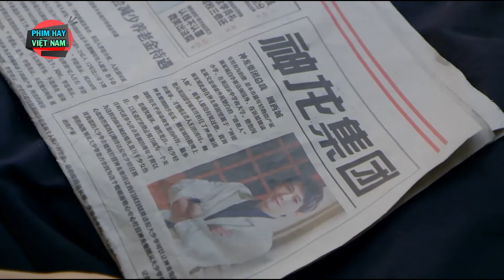Tổng Tài Chọn Vợ - Tập 2 | Siêu Phẩm Ngôn Tình Tổng Tài Trung Quốc Mới Hay Nhất | Thuyết Minh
"Phim Hay Việt Nam - Thiên đường của những tín đồ yêu phim! Với kho tàng phim khổng lồ, đa dạng thể loại từ hài hước, tình cảm, hành động đến kinh dị, chúng tôi đáp ứng mọi nhu cầu giải trí của bạn. Cập nhật phim mới nhanh chóng, chất lượng hình ảnh âm thanh sống động, Phim Hay Việt Nam chắc chắn sẽ không làm bạn thất vọng."
Tất cả các phim trên kênh "Phim Hay Việt Nam" đều do BH Media Thuyết Minh và độc quyền, vui lòng không reup!